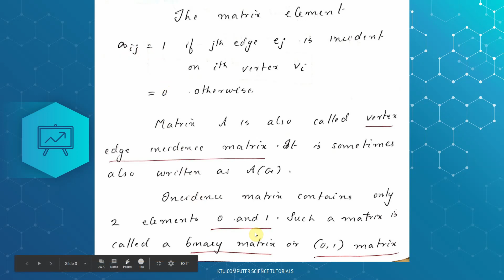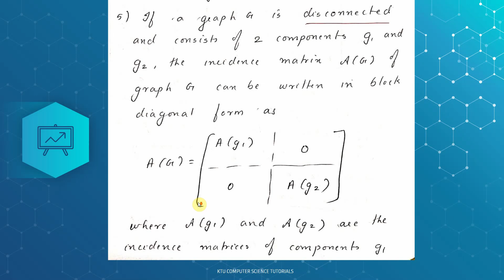Incidence Matrix Graph Representation ( KTU CSE 309 - Graph Theory &Combinatorics-Module 5)